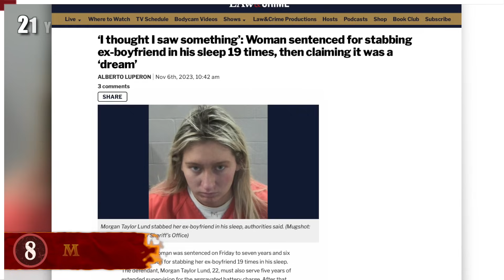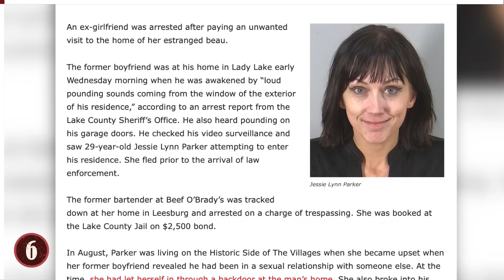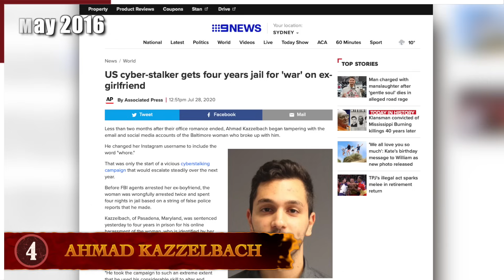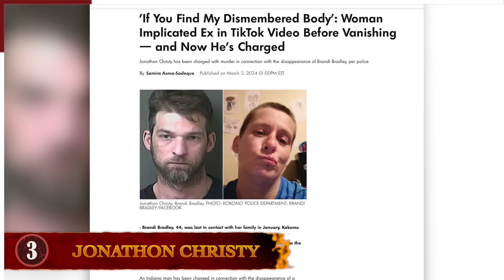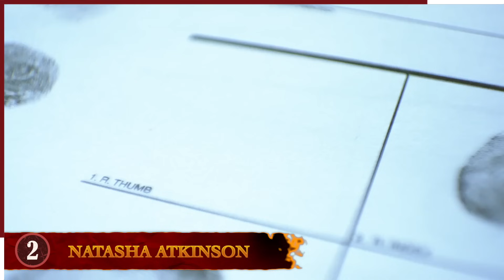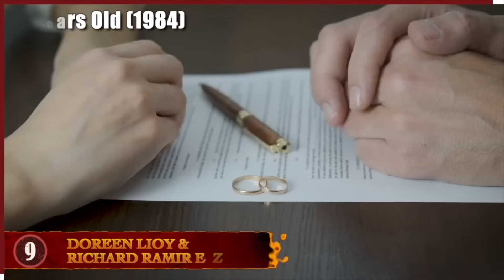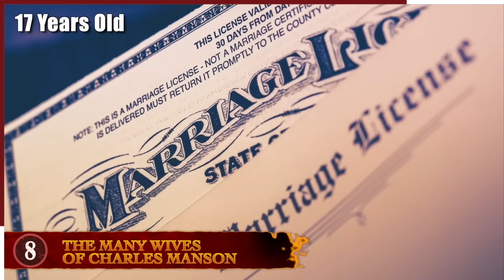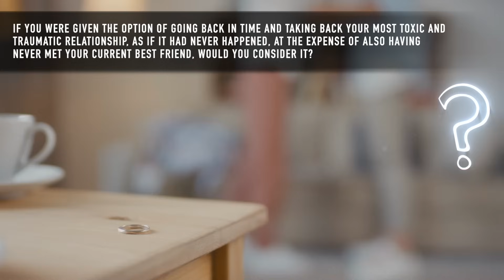8 Times Dating Crazy Went Terribly Wrong